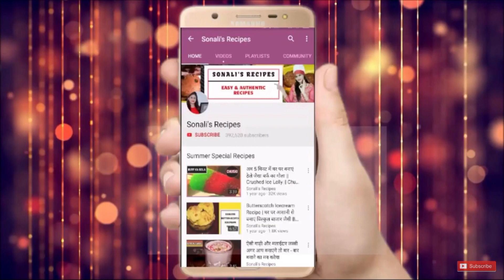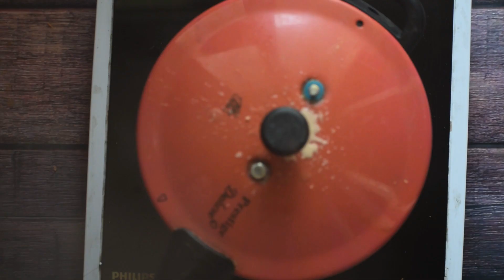बिना गाजर घिसे बिना मावा के 25 मिनट बनाएं बहुत स्वादिष्ट गाजर का हलवा | Gajar Ka Halwa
Kitchen Tools I used in video:

Non-stick Cookware Combo Sets

Combo Cookware sets

Baking Tools

Induction Cooktop

Pizza Seasonings

Pizza & Pasta Sauce

Prestige Induction Base Pressure Cooker

Silicone Spatula & Silicone Brush

LG 32 L Convection Microwave Oven

Wonderchef Nutri-Blend 400 Watts Juicer Mixer Grinder

Wonderchef Premium 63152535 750-Watt Mixer Grinder with 3 Jars (Blue)

Faber Hobtop

Photography Tools I use:

Canon EOS 80D 24.2MP Digital SLR Camera

Nikon D3500 DX-Format DSLR Two Lens Kit

Tripod I use

Hi Friends, My name is sonali .This channel is for alot of things like food recipes,beauty tips,diy,makeup,beauty benefits,product review,hair style and much more.i hope you guys stay with me and click the subscribe button for more content.

Take care

bye bye.

15 बेस्ट किचन टिप्स जो आपके लिए जानना है जरुरी , जरूर देखें || 15 Best Kitchen Tips